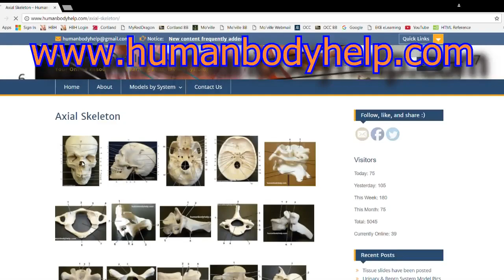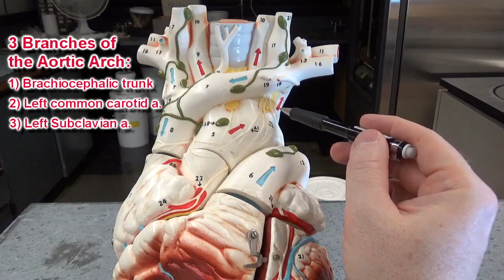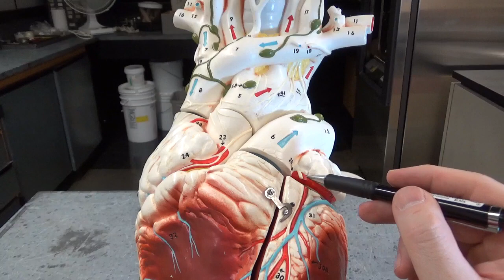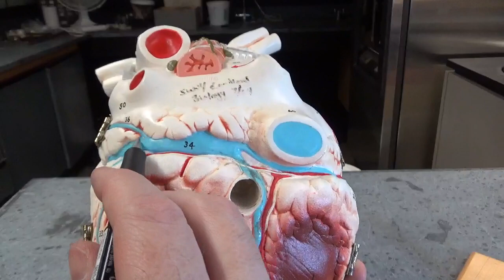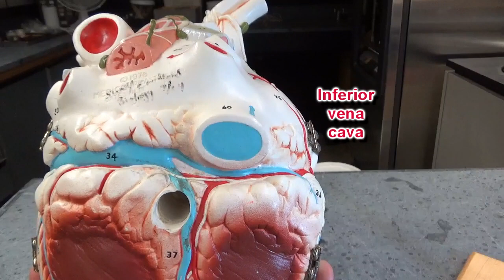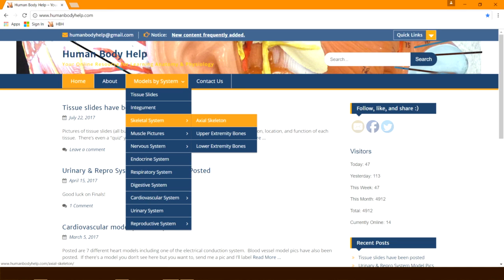Heart Model - External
Sound effects for intro from “Ancient Heavy Tech Donjon” by Komiku through a CC0 1.0 Universal (CC0 1.0) Public Domain Dedication.  To listen and support the artist

Music for transitions from “Regret” by Hypp Fractal through a CC0 1.0 Universal (CC0 1.0) Public Domain Dedication.   To listen and support the artist